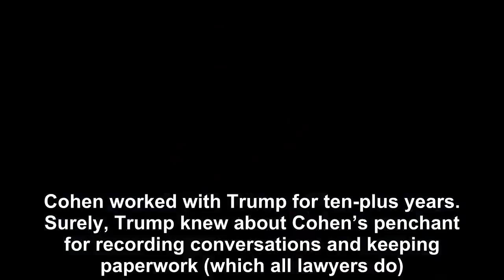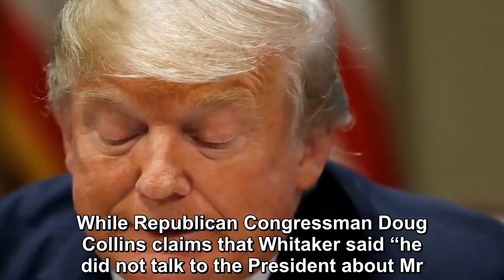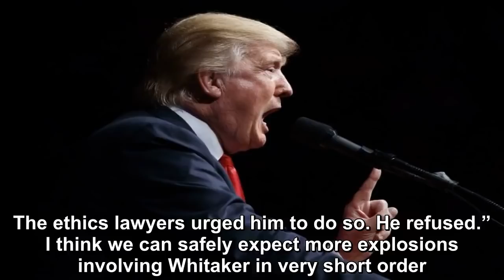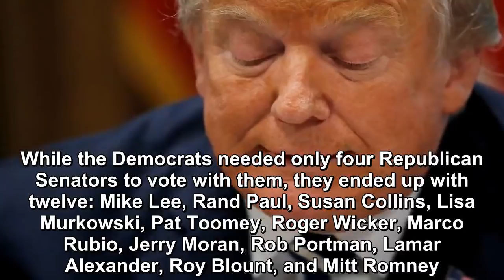“President” Donald Trump’s little world is crashing down upon him by the moment.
“President” Donald Trump’s little world is crashing down upon him by the moment. Sometimes, karma works as it should, and it’s leaving Trump up Schitt Creek.  According to various media outlets includ